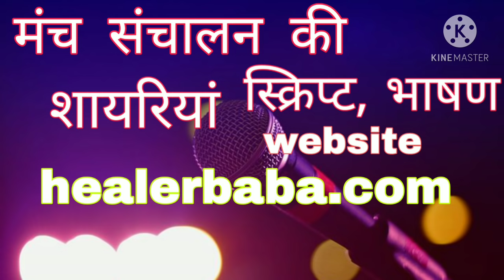खूबसूरती से करें मंच सँचालन.Manch Sanchalan Shayari In Hindi.Public Speaking Tips For Anchoring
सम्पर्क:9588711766